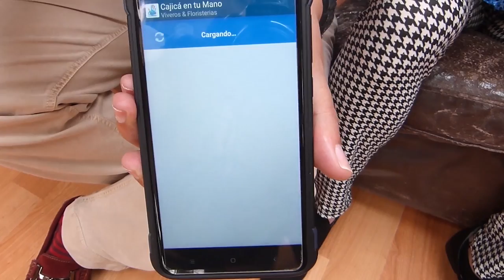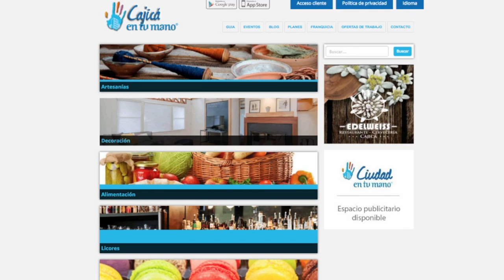Cajicá en tu mano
Poner las artesanías, el comercio y la cultura de un municipio en la mano de los turistas, fue el sueño de este par oriundos de Cajicá. Es así como nace Cajicá en tu Mano, una aplicación móvil que permite ubicar los restaurantes, tiendas, hoteles y sitios de interés en el municipio; a manera de tienda de emprendimiento.